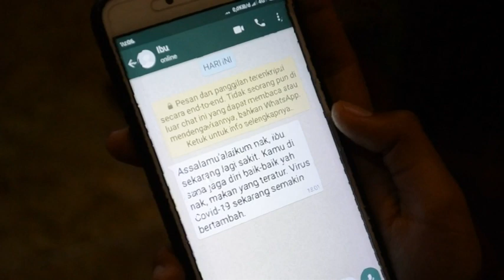UKK - ILM - Tetap Patuhi Aturan Pemerintah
Video Iklan Layanan Masyarakat sebagai syarat mengikuti Ujian Kompetensi Keahlian SMK ITABA Tahun Pelajaran 2020/2021

Judul : Tetap Patuhi Aturan Pemerintah
Nama : Nur Ajizah Oktavia
Jurusan : Multimedia